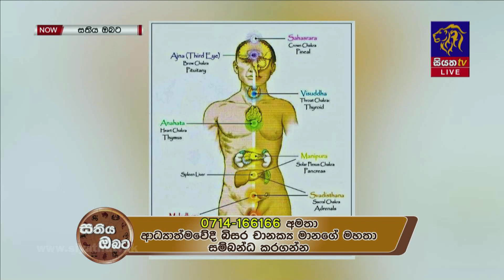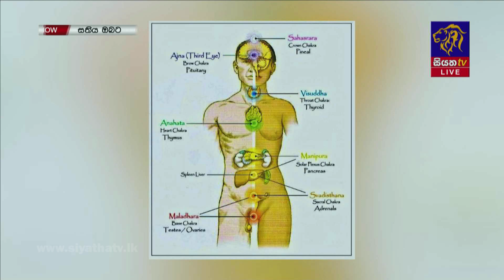සතිය ඔබට | Sathiya Obata - ආධ්‍යාත්මවේදී බිසර චානක්‍ය මානගේ මහතා සමගින් | 2022-10-23 | Siyatha TV